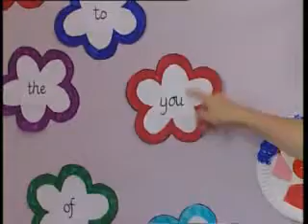Tricky Words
One of the five skills taught in Jolly Phonics. See how the words which have irregular spellings are taught to children.